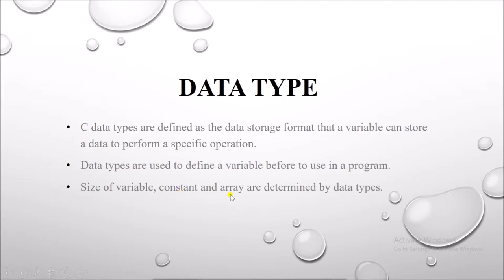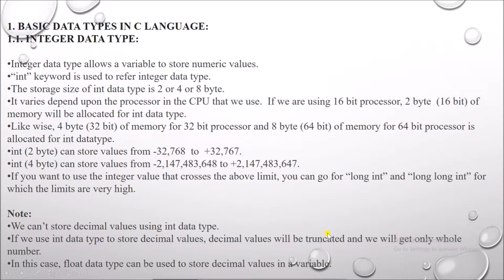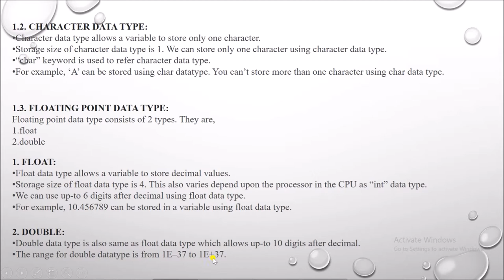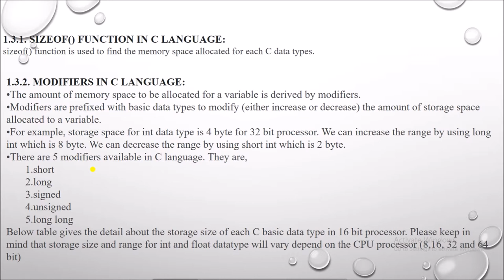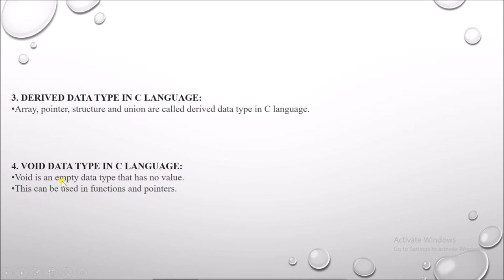C language Tutorial for Beginners to Advance - 07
In this tutorial, we focused on some important topic regarding to C language. You will understand about all the data types in c language  such as int data type, char data type, float data type, double data type, modifiers in c language, enum data type, derived data type, void data type.

After finishing this video tutorial you can clear your all doubts regarding to why use data types in c programming language.